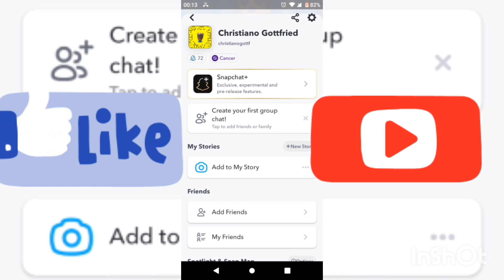My new Snapchat Avatar (Old to New) Full Story/Movie